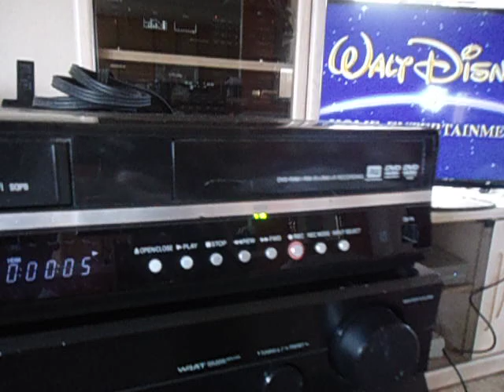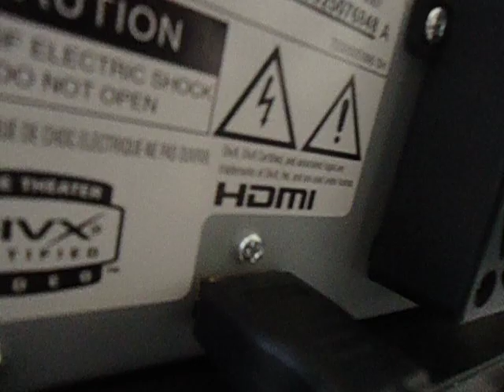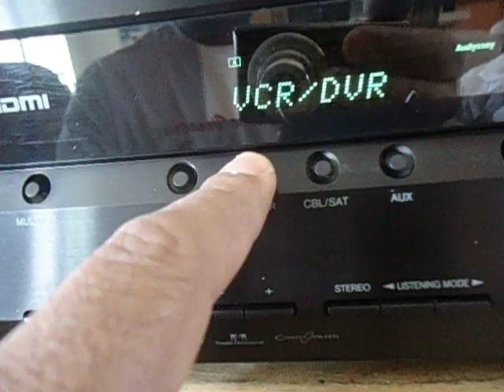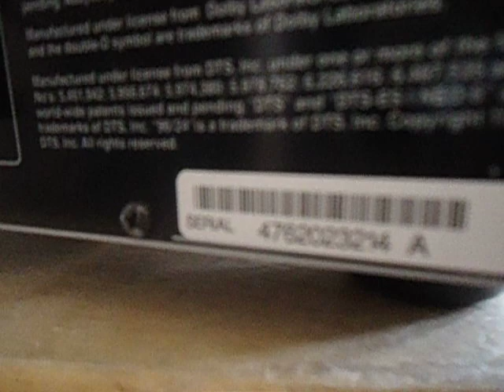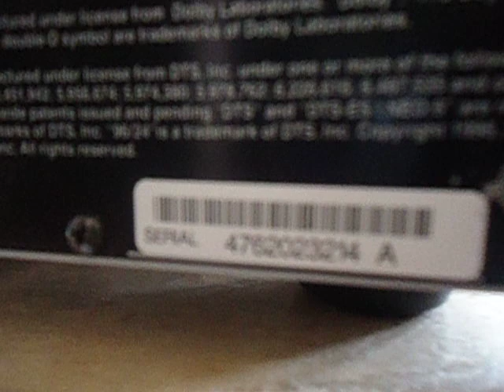Onkyo HT-R550 HDMI 7.1 receiver video input test ____4762023214 A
Onkyo HT-R550